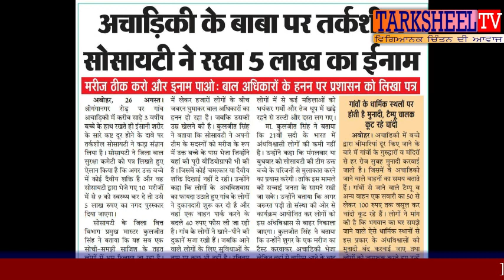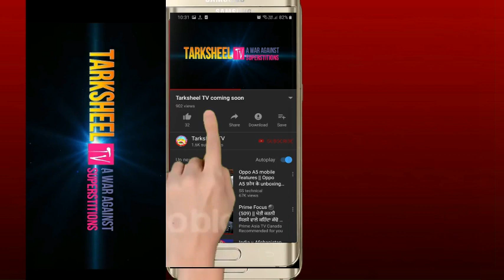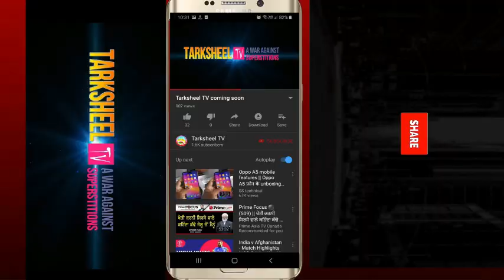ਫਾਜਿਲਕਾ ਦੇ ਕਥਿਤ "ਚਮਤਕਾਰੀ ਬੱਚੇ" ਨੂੰ ਤਰਕਸ਼ੀਲਾਂ ਵਲੋਂ ਚੈਲੰਜ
Tarksheel TV

ਰਿਪੋਰਟ: ਕੁਲਜੀਤ ਸਿੰਘ (ਇਕਾਈ ਫਾਜ਼ਿਲਕਾ)